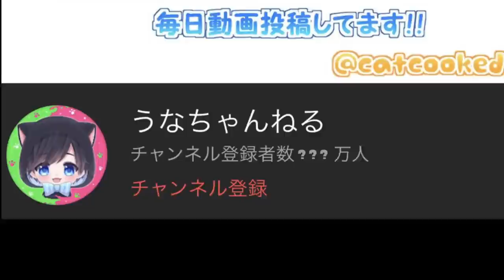【ギアMAX】メインの射程がズルすぎるぐらい長いのに近づいてきたらクイボをたくさん使える最恐なギアが容赦なさすぎたｗｗｗ【スプラトゥーン２】